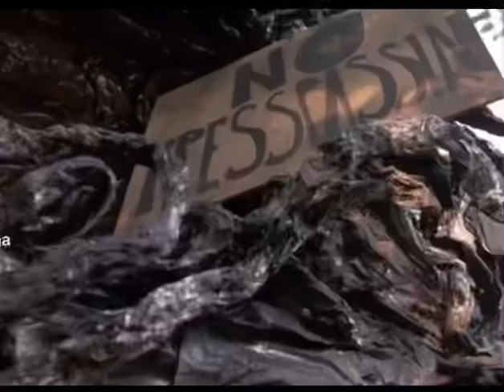Ernest Recut As A Scream Movie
Ernest recut as an installment of Scream

I do not own the rights to any of the clips, I made this as a fan made project after I found out the fate of Scream 7 was up in the air.